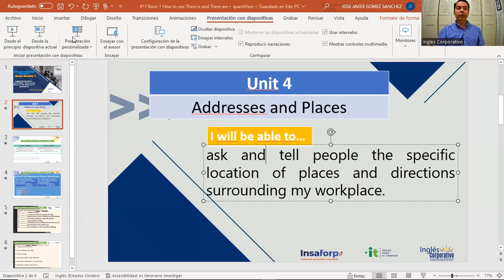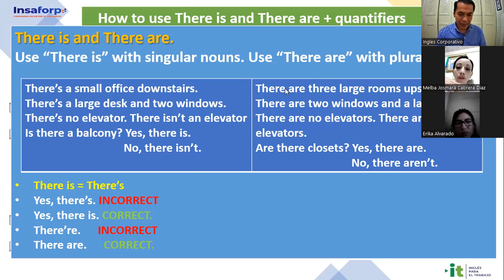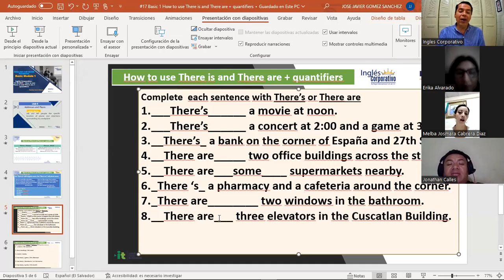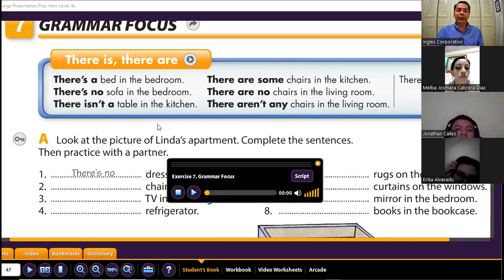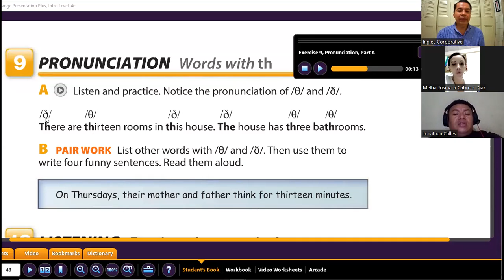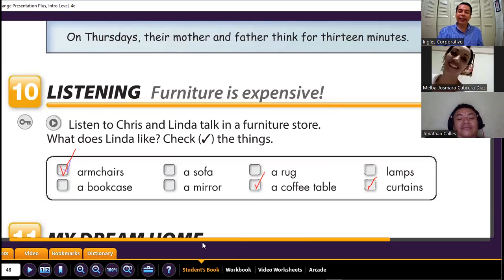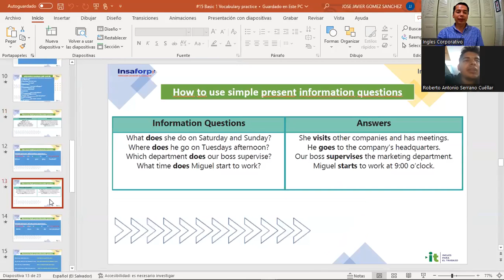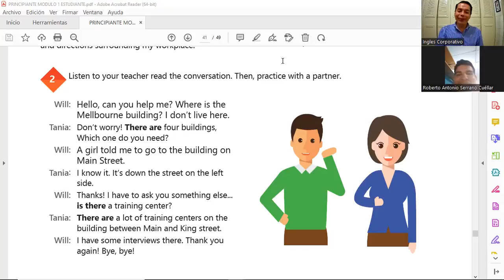Inglés Corporativo- 14-10-2022 - How to use there is and there are + quantifiers